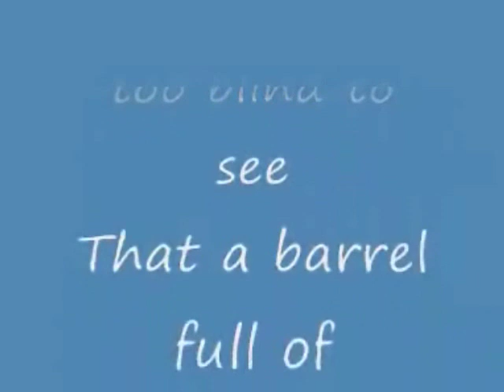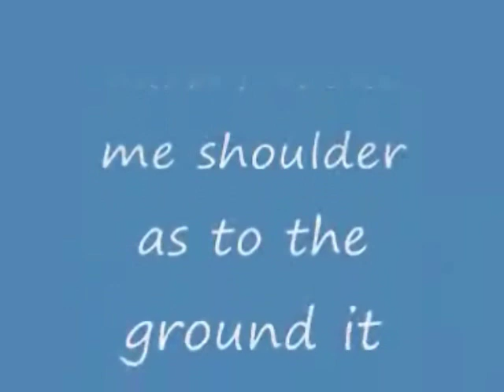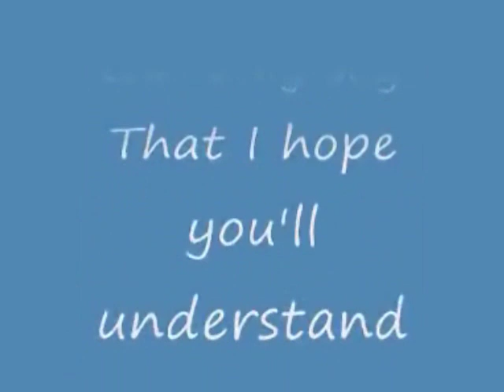Why Paddy was not at work today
if  you  watch  this you will understand why Paddy's not at work today.

LOL its very funy this is also Paddys sick note to his boss